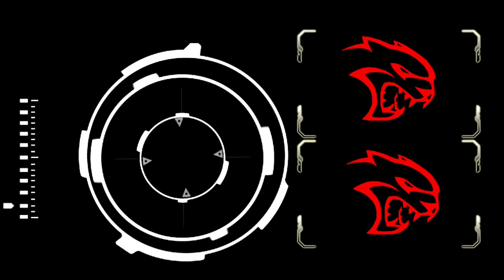Zombie Thủ Cửa 3 CFQQ Thử Thách WIN Cực Khó! - Rùa Ngáo